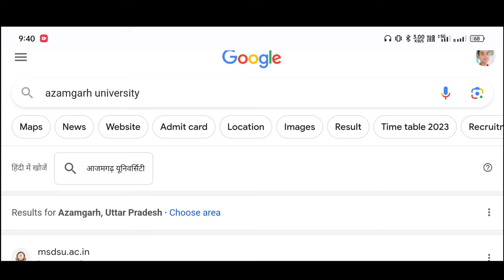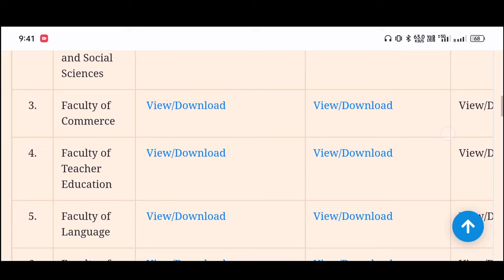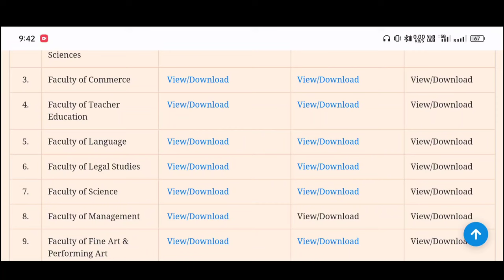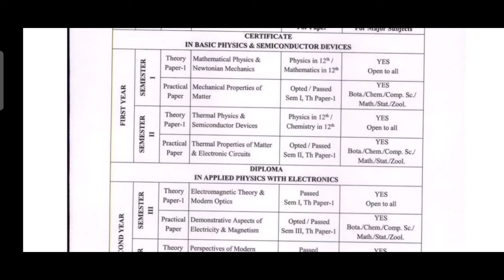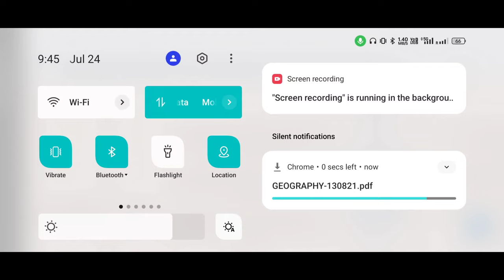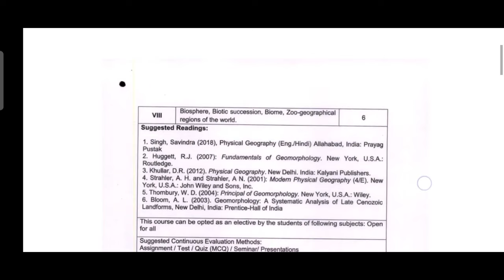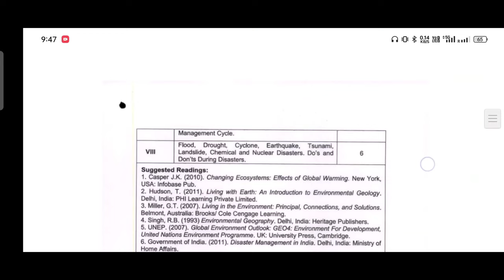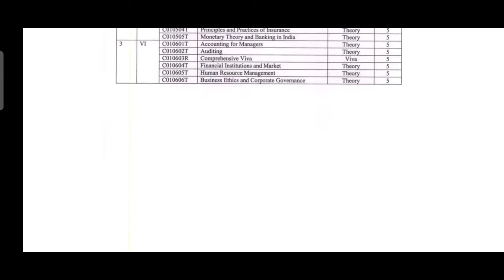msdsu university azamgarh syllabus 2023 | maharaja suheldev university azamgarh syllabus 2023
Azamgarh university syllabus Kaise download करे
Azamgarh university Ba Bsc Bcom syllabus|Maharaja suheldev university MA Msc MCom syllabus